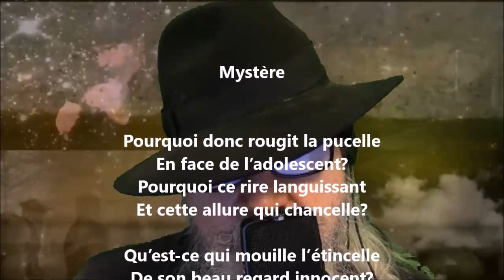Mystère - Maurice Rollinat lu par Yvon Jean